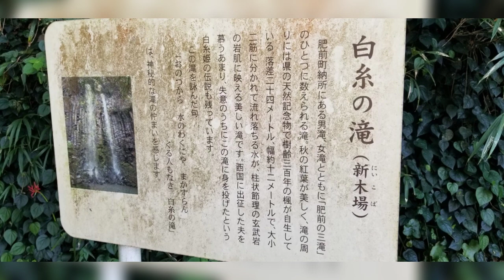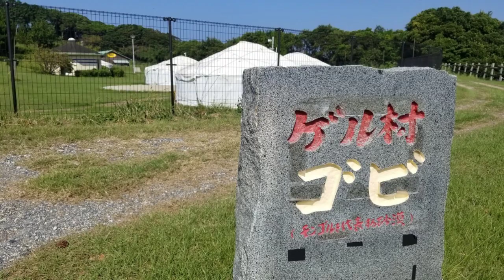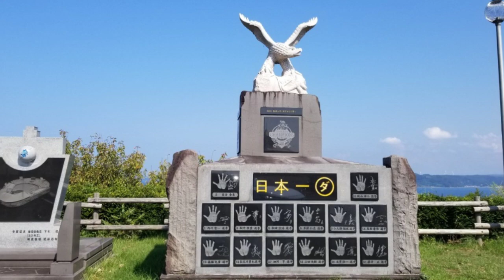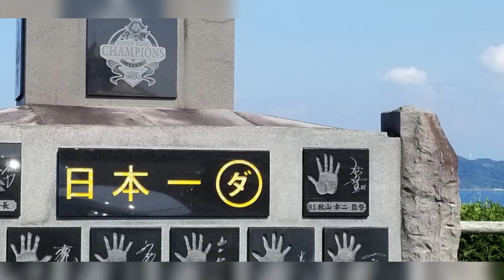【ぶらっと 伊万里&唐津】佐賀県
2024/09/30☀
佐賀県伊万里〜長崎県鷹島〜佐賀県唐津へ
風が涼しくなり海散歩も気持ちいい〜…
黒毛のアルくんにはまだちょっと暑かったみたいです😅

今回も楽しいドライブでした